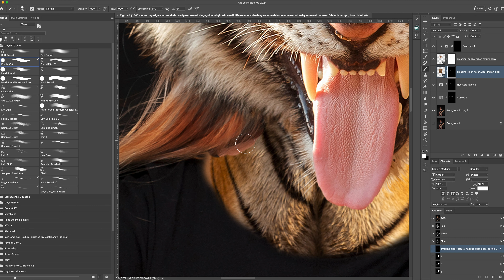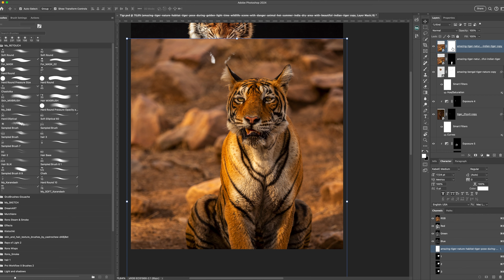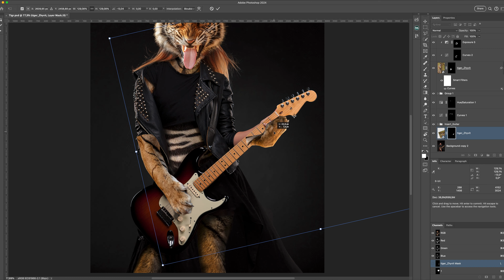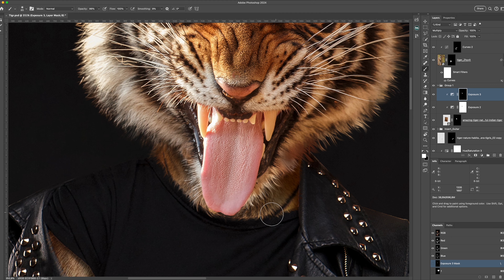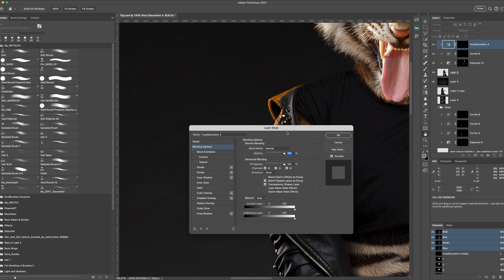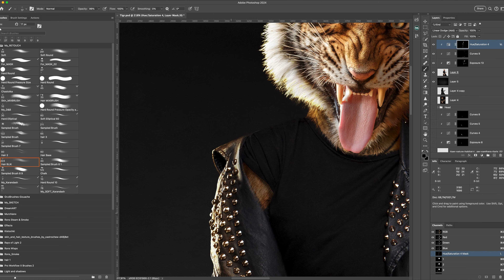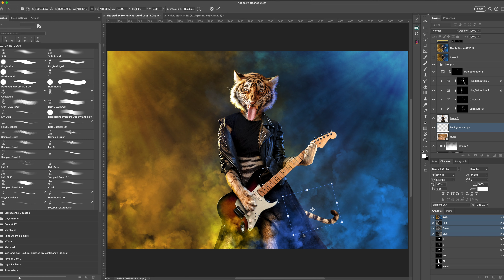[Speedart] Transformation of a girl guitarist into a Tigress guitarist | Photoshop.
Can tigers play the guitar? So I don’t know! But turning a girl guitarist into a Tigress guitarist in Photoshop is easy for us!

Thanks for the reviews, subscription and likes! This is very important to me!

If you have any questions or suggestions about my videos - write in the comments!